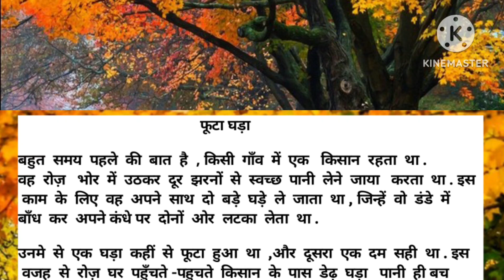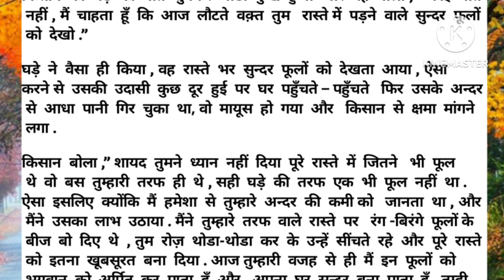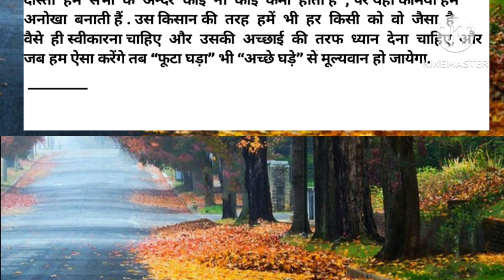फूटा घड़ा//हिन्दी कहानियों